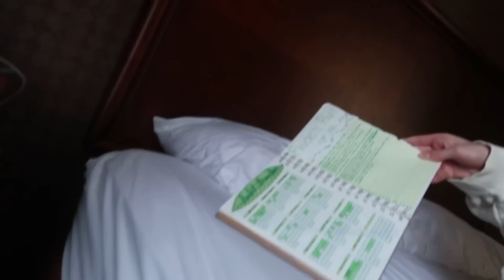inspiring weekend in our life VLOG: dance, learn & connect as artists! 💫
💕 Come take class, hang out with friends, walk on the beach, and go behind the scenes in this inspiring weekend in our life vlog!

👩‍👩‍👧‍👧 JOIN THE FAM  The Quiner Sisters are one of America's biggest dance families.  We are a family-friendly channel that posts YouTube shorts daily and videos on Saturdays showing our real-life moments, challenges, vlogs, joys, struggles and adventures.  We hope our videos entertain and inspire you!

🩰 FAVORTITE DANCE PRODUCTS: